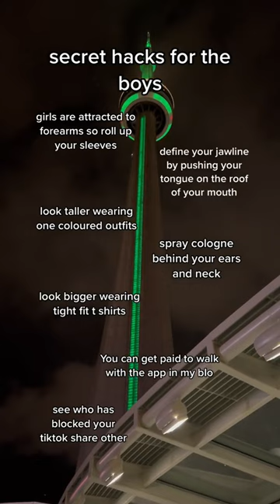Secret hacks for the boys